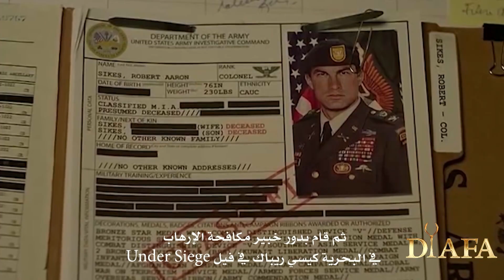DIAFA 2022 - Steven Seagal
DIAFA is an annual Red Carpet and Awards Ceremony held in Dubai. The 6th edition was held on the 4th of November, live from Dubai Creek Harbour Marina.